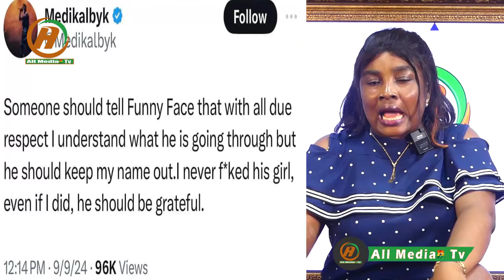Hmm Funny Face Expose Kojo Nkansah Lilwin As He Threatening To Kill Medikal 4 Ch0pping His Bby Mama